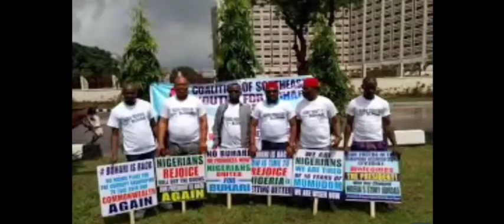NAWA OO: S/S AND S/E YOUTHS TOLD BUHARI TO FOřgET SECESSION in NIGERIA. REASONS